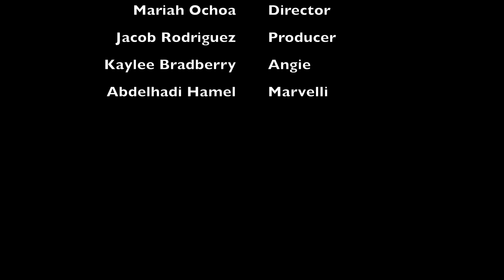The Moan of Lisa by Joseph Arnone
Directed by: Mariah Ochoa
Produced by: Jacob Rodriguez
Actress Angie: Kaylee Bradberry
Actor Marvelli: Abdelhadi Hamel
Group #77